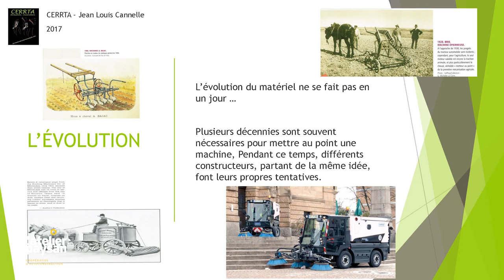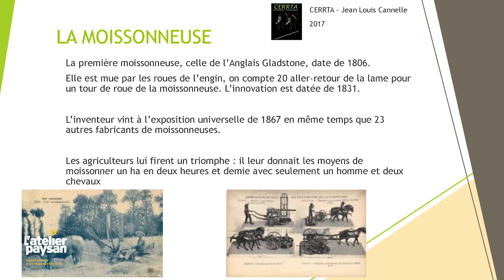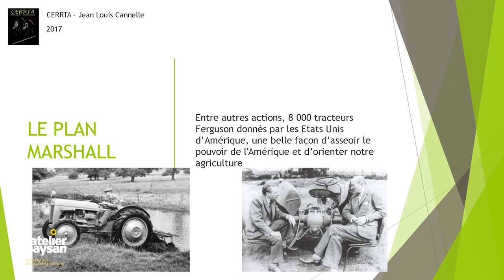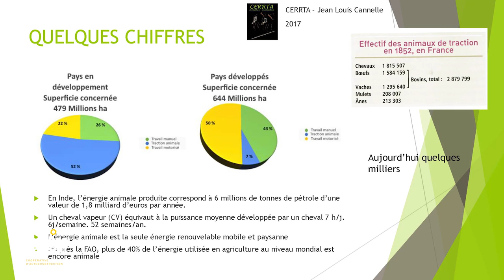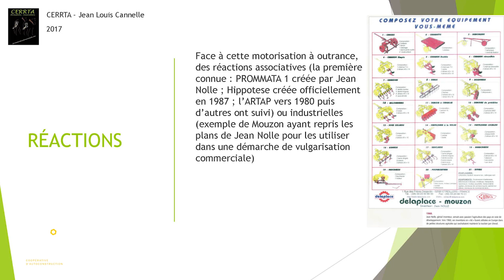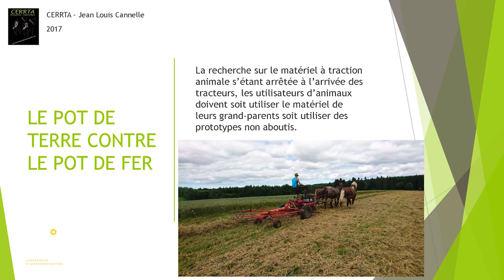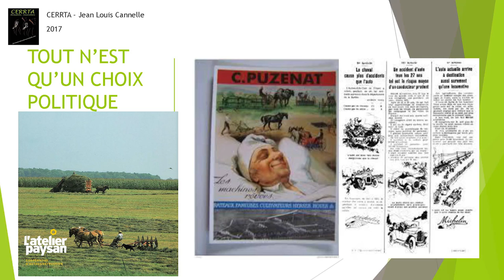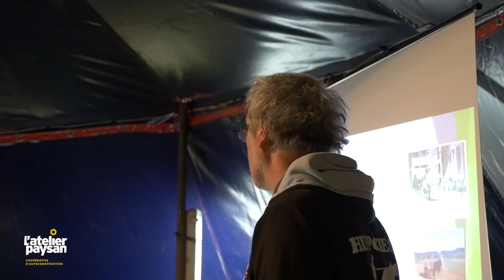Jean Louis Cannelle : État des lieux et perspectives du matériel utilisé en énergie animale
[Conférence] Jean Louis Cannelle : paysan éleveur de Comtois, fondateur du CERRTA

Envisager le matériel en traction animale et la contribution de son histoire et de ses turpitudes à notre réflexion sur la souveraineté technologique des paysans, tel était l’objectif de cette intervention. En effet, l’avènement du tracteur a marqué un virage dans les économies globales de nos pays industrialisés, pas seulement dans le secteur agricole mais pour l’ensemble des secteurs. La recherche sur les machines à traction animale s’est arrêtée au moment où les premiers tracteurs sont apparus. Cette révolution a été conduite et financée par des choix politiques, pour une orientation sociétale.

Au regard des enjeux actuels de raréfaction des ressources et de l’intérêt de l’énergie animale et de la compétence associée pour une réponse au moins partielle à ces questions, il apparaît aujourd’hui nécessaire et possible de revenir sur ce qui relève d’un verrouillage technique progressif : Qu’en est il aujourd’hui des outils de traction animale ? Quelle est leur possible évolution ? Quels sont les possibles en terme de partage de technologies entre les paysans du monde ?

Merci à Jérémie Grojnowski et Camille Bourrier d'avoir capturé puis monté ces vidéos.